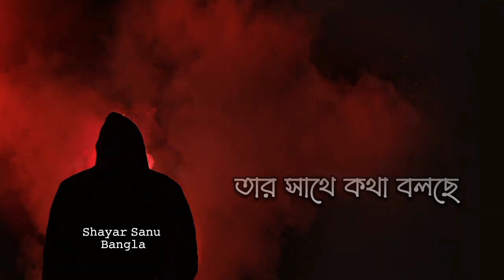Bengali sad status 😔 New Bangla sad shayari video 🥺 bengali sad video//bangla breakup status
husband wife sad status bengali
bengali sad heart touching status
holi sad status bengali
status heart touching bengali sad shayari
bengali sad status video download sharechat
bengali sad status video download
bengali sad status pic
bengali sad status song
share chat bengali sad status
bengali sad status text
bengali sad status photo
bengali sad status caption
bengali sad status image
bengali sad status for whatsapp
bangla sad status for fb
bangla sad status for best friend
bangla sad status for gf
bengali sad female status download
bangla sad friendship status
bengali sad friendship quotes
bangla sad quotes for husband
bangla sad funny status
bengali song whatsapp status female version
sad status song for whatsapp bengali
family sad status bengali
sad status in bengali for life
sad status for whatsapp bengali
best friend sad status bengali
sad friendship status bengali
friends sad status bengali
facebook sad status bengali
facebook sad status bengali download
bengali sad status lyrics
bengali sad love status
bengali sad quotes lyrics
bengali sad love status download
bangla sad love status
bangla status sad life
bengali whatsapp love status
bangla sad love quotes
bangla sad life quotes
sad status bengali video download
bengali sad song status video download sharechat
bengali sad love whatsapp status video download
whatsapp status video download bengali sad mirchi
bengali sad shayari whatsapp status video download mirchi
bengali sad dialogue whatsapp status
sad love status bengali video download
depression status alone sad quotes bengali
sad death status bengali
bengali sad quotes in english
bangla sad status in english
sad status in bengali
sad status in bengali download
sad whatsapp status in bengali
ignore sad status in bengali
sad whatsapp status bengali images
bangla sad status english
bangla sad emotional status
emotional sad status bengali
bangla sad status baba
bengali sad breakup quotes
sad status bengali boy
breakup sad status bengali
emotional status alone sad quotes bengali
sad attitude status bengali
sad alone status in bengali
depression emotional sad status bengali
bengali sad quotes about life
bangla sad status about life
bangla sad quotes about life
bangla sad quotes about love
bangla sad attitude status
bangla sad quotes about death
bangla sad alone status
whatsapp status alone sad quotes bengali
bengali sad status download
bengali whatsapp status download
bangla sad status download
bengali whatsapp status video download female version
bengali whatsapp status video download sharechat
bangla sad status video download mirchi
bengali romantic whatsapp status download
sad bengali status video
bangla sad status caption
bengali whatsapp status caption
bengali sad status share chat
share chat bengali sad status video
sharechat bengali sad status download
sad status girl bengali
sharechat bengali sad video status girl
sharechat sad status girl bengali
bengali sad motivational quotes
bangla sad motivational quotes
bengali whatsapp status song
bangla sad status short
bangla sad status shayari
bangla sad status song
bangla sad status sharechat
bengali whatsapp status video download
bangla sad status video
bengali whatsapp status video download mirchi
bengali whatsapp status video download free
bengali whatsapp status video download 2020
bengali sad status on life
bengali sad quotes on love
sad pic status bengali
sad status pic bengali download
whatsapp status video download bengali pagalworld sad
pagalworld whatsapp status video bengali sad
whatsapp status pic bengali sad
whatsapp bengali sad status video download
whatsapp bengali sad status
sad caption for whatsapp status in bengali
bangla sad tiktok status
r sad status
share chat status video bengali sad
very sad status bengali
bengali whatsapp status romantic
bangla sad romantic status
bengali sad romantic quotes
bengali sad whatsapp status download
bengali sad writing status
bangla sad status writing
bengali sad wp status
bengali sad whatsapp status
sad bengali whatsapp status video download female version
sad status bengali text
life sad status bengali
sad love status bengali download
share chat sad love status bengali
কষ্টের life sad status bengali
bangla sad status  status bengali 2023
share chat bengali sad video status 2021
sharechat video status 2022 bengali sad
bengali sad 4k status
sad bengali whatsapp status video
sad bangla status video
sad bengali status for whatsapp